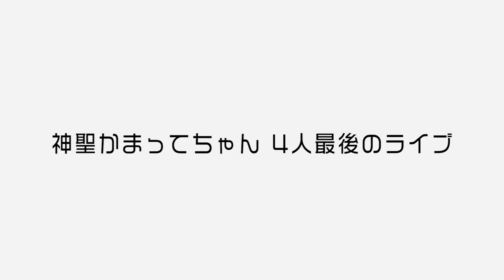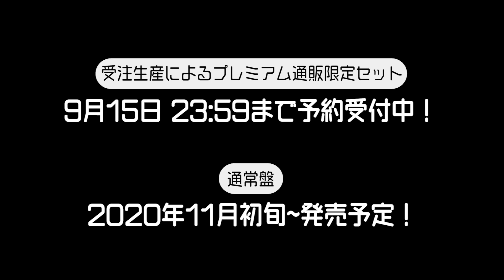神聖かまってちゃん「メランコリー×メランコリー」ツアーファイナル @Zepp DiverCity TOKYO ライブ トレーラー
神聖かまってちゃんが2020年1月13日(土)に開催したワンマンライブ「メランコリー×メランコリー」 ツアー ファイナル@Zepp DiverCity TOKYO公演ライブ映像を収録した神聖かまってちゃんとしては初のBlu-rayを発売することが決定！！

撮影・編集 : たけうちんぐ

神聖かまってちゃん
「メランコリー×メランコリー」 ツアー ファイナル@Zepp DiverCity TOKYO ライブ Blu-ray

▼通常盤▼
販売価格 : 5300円 (消費税別)
発売日 : 2020年11月初旬以降 発売予定。

▷収録曲◁
01 Openning
02 怒鳴るゆめ
03 るるちゃんの自殺配信

04 ゆーれいみマン
05 日々カルチャア

06 夕暮れの鳥
07 映画
08 夕暮れメモライザ
09 毎日がニュース
10 レッツゴー武道館っ！
11 肉魔法
12 おやすみ

13 夜空の虫とどこまでも
14 Girl2

15 バグったのーみそ
16 塔を登るネコ
17 ぺんてる

18 2年

Encore

19 天文学的なその数から

20 ロックンロールは鳴り止まないっ
21 フロントメモリー

W. Encore
22 23才の夏休み
23 怒鳴るゆめ

24 Ending

※ 収録分数 160分以上

▼プレミアム通販限定セット(受注生産)▼
販売価格 : 29,800円 (消費税別)

品番 : PMVP-0007 ~ PMVP-0011

発売日 : 受注販売。

[受注販売受付期間]
2020年9月9日 21時より ~ 2020年9月15日(火) 23:59まで
※商品発送は2020年10月末、11月初旬ごろ順次発送予定です。

[限定セット内容]
＋ Blu-ray
＋ DVD 4枚 [DVDトールサイズ × 2  (1パッケージにDVD 各2枚ずつ)]
＋ フォトブック (58P)
＋ 限定セットオリジナルTシャツ (Vo の子 描き下ろしイラスト)
＋ 限定セットオリジナルトレーナー
＋ シリアルナンバー入りメンバー直筆サイン色紙

※Blu-rayは通常盤と同じ内容になります。

○プレミアム通販限定セット DVD 内容
・33才の春休みツアー ドキュメント&ライブDVD（2018年）
・33才の夏休みツアー ドキュメント&ライブDVD（2018年）
・Net Generation.'16-19 総集編DVD（2016～2019年）

・幽霊少女ヨーホーヨーホーツアー/メランコリー×メランコリーツアー ドキュメント&ライブDVD（2019年）